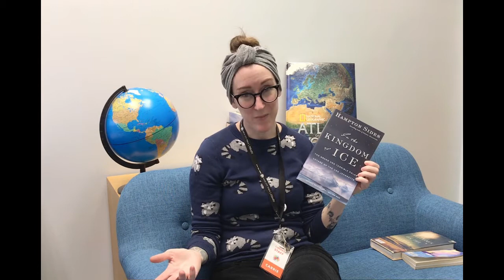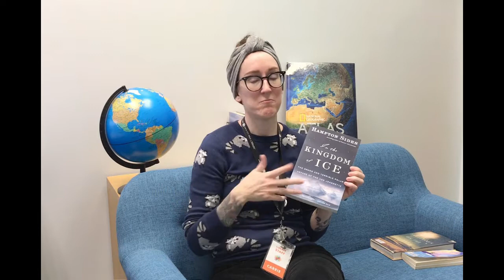To Read or Not to Read: Tales of Survival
Looking for a good book to check out?  Let our librarians help you find something amazing!

Skeletons in the Zahara  by Dean King
In the Kingdom of Ice  by Hampton Sides
Kon Tiki  by Thor Heyerdahl